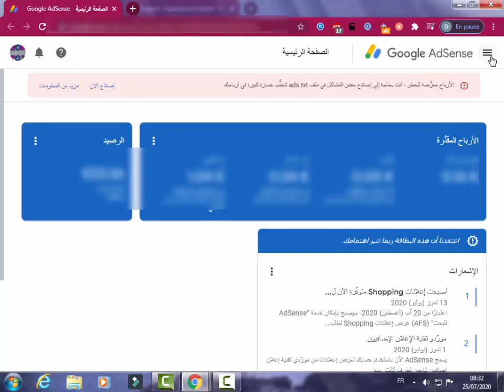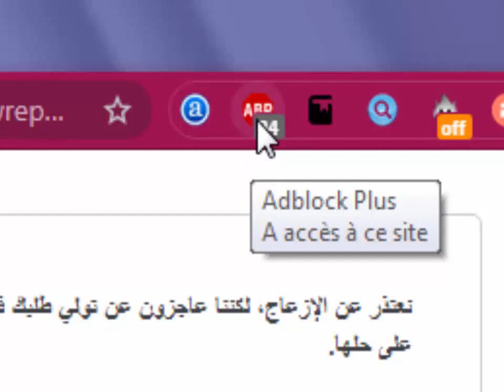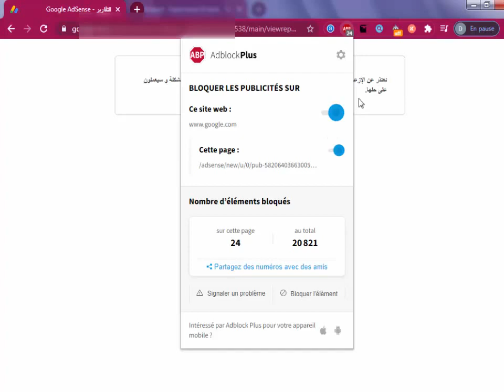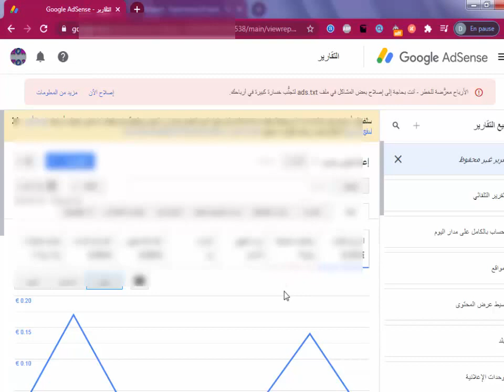حل مشكل اليوتيوب تحقيق الربح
حل مشكل
 نعتذر عن الإزعاج ، لكننا عاجزون عن تولي طلبك في هذا الوقت، لقد تم إشعار المهندسين بهذه